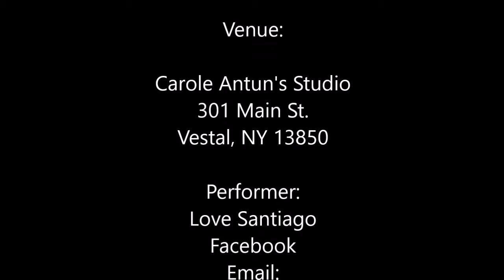Love Santiago - Singing and Playing Her Songs - Love of Jesus - Vestal, NY - 7-22-20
Love singing her songs and love for Jesus, Life and Mother Earth.

Love is 83 years young and has seven children and still rocking and rolling.

Love is also part of the movement of "Grandmas for Hemp".